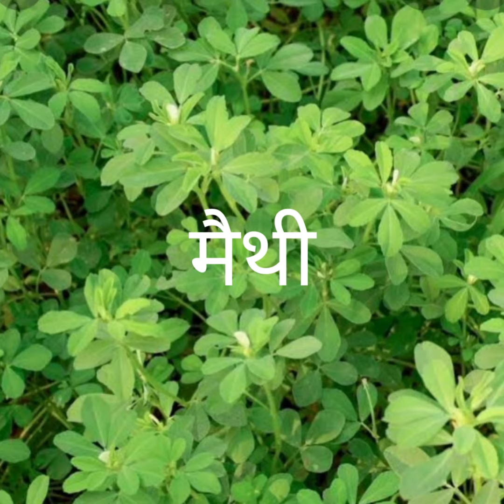सितम्बर ,अक्टूबर में उगाई जाने वाली सब्जियाँ।